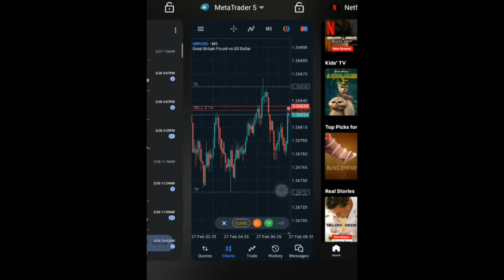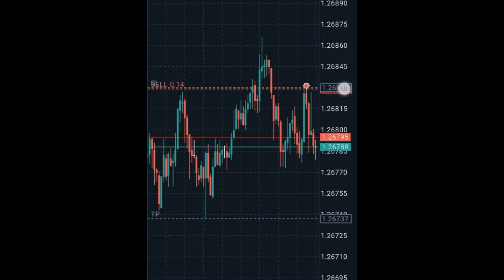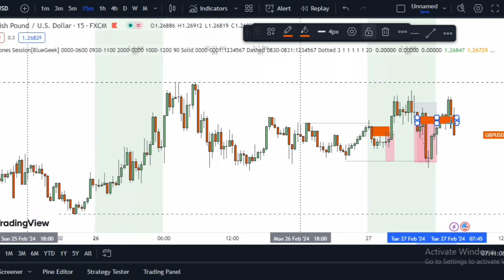VLOG || Day in the life of a female forex trader